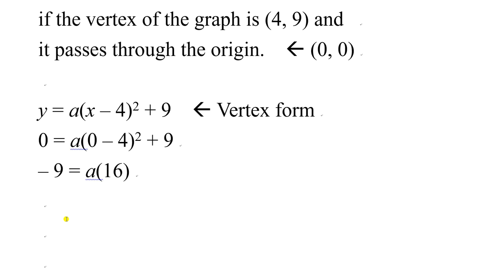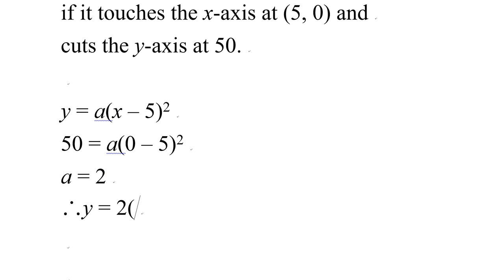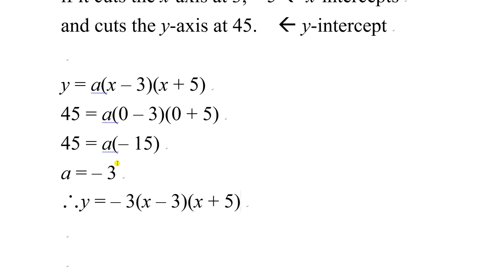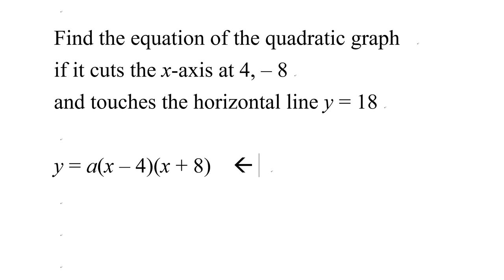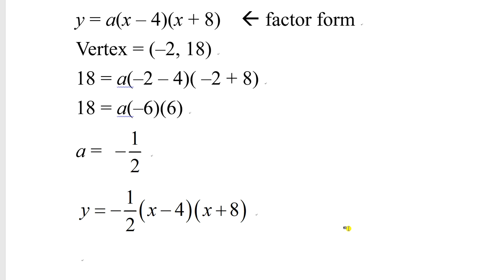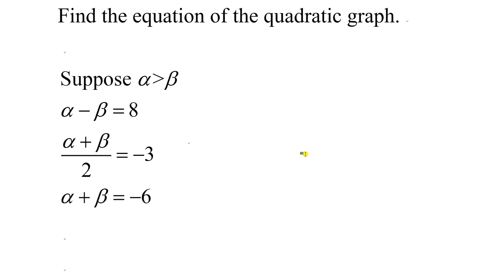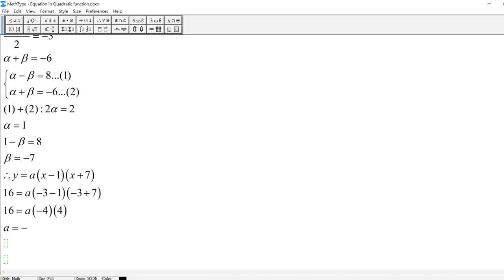Quadratic Graphs in 3 Forms finding equations without graph